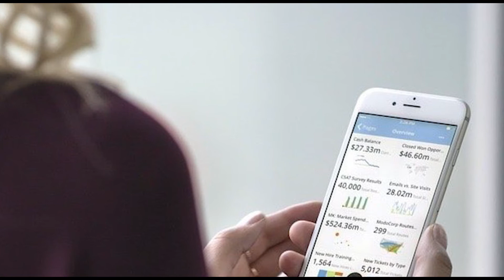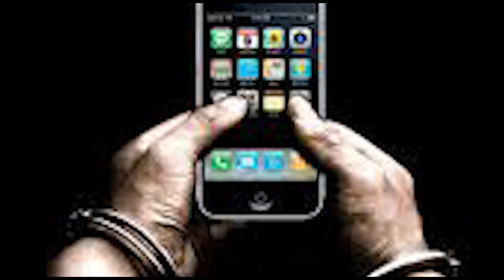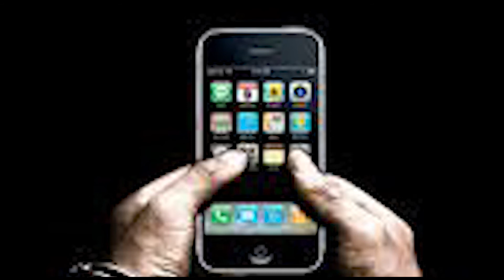Qué es la Nomofobia, Síntomas y Tratamiento